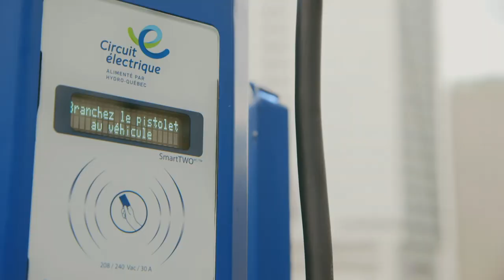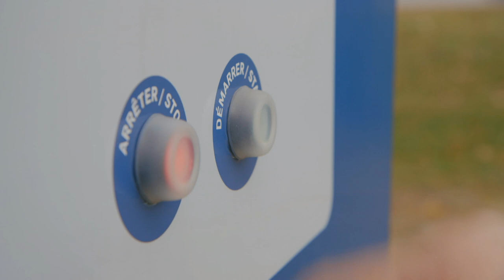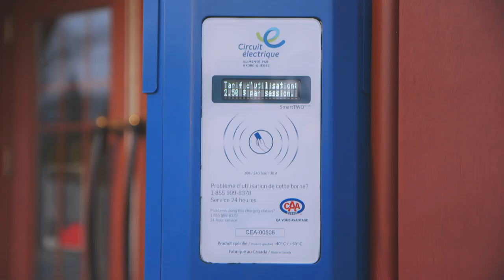Electric Circuit : travel worry-free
To better meet the different needs of the network’s users, the Electric Circuit will offer its partners the choice for 240-V charging between a flat fee or an hourly rate based on the amount of time a customer spends at a charging station.